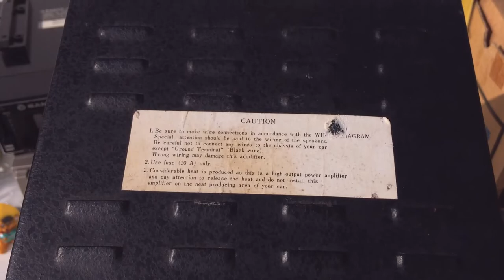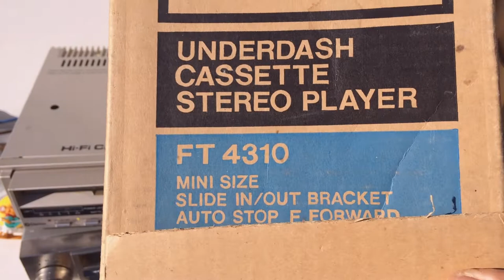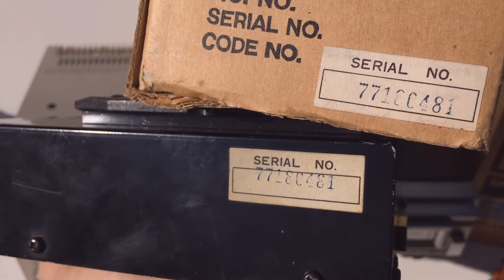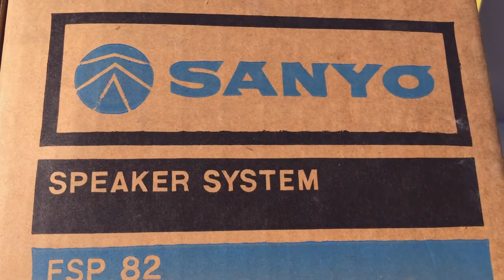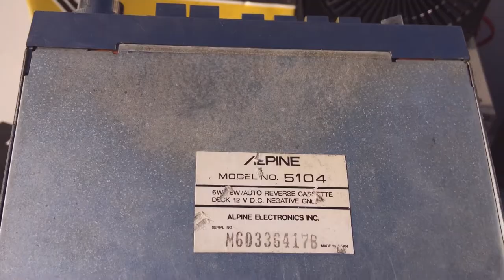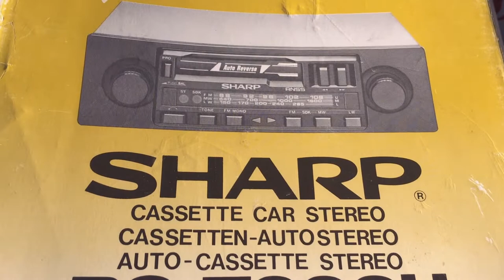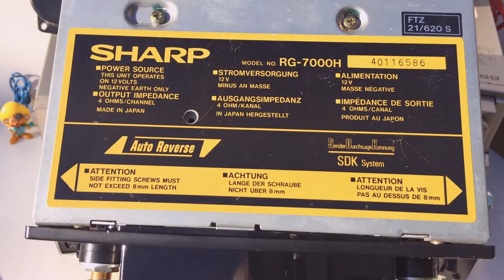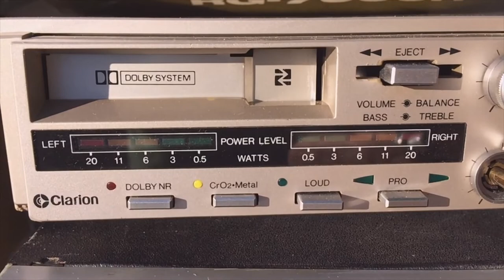car stereo cassette player Alpine 5104 | Clarion PE-869A Hi-Fi | Sanyo FT-4310 Sharp RG-7000H Radio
Here are some Auto Car Stereo Cassette Player (Tape) made of high quality materials, heavy metal: EQ AE-207-1M Auto Graphic Equalizer Amplifier Unbranded first version color Black with 7 Bands EQ, one Level Meter Mega rarity unseen so far on the internet or there is no data about him anywhere !!
SANYO FT-4310 Car Stereo Cassette Player inbox with genuine Speakers Model: FSP 82 in box
-  In-dash underdash fastening system with cables and plug
Made in Japan  SANYO Electric CO.,LTD
  Alpine 5104 Car Stereo Cassette Player Deck Audio Amplifier with Reverse color Champagne & Gold front,  Main Amplifier years 80s
Made in Japan Alpine Electronics, Tokyo
   Clarion PE-869A Car Stereo Hi-Fi Luxury Class Sharp RG-7000H Car Cassette
Look another videos content with  Sony Radio Cassette Player Recorder Walkman and Link video: